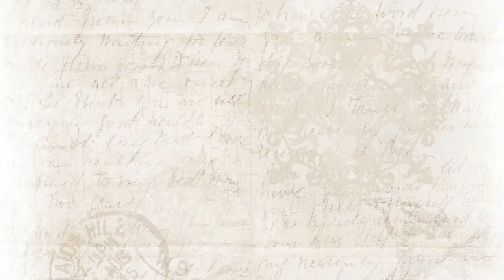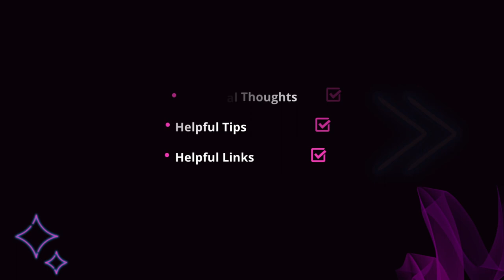Chapter 88 (Ep.2): Living...Alternate Experiences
2 of 11
My Timeline: 10/12/22
Posted on: 9/4/23
Your Timeline: TIMELESS

I'm grateful that this dose of vertigo is less. That has to be a good sign overall, I choose to believe. But as I reflect on these recent dreams, I continue to ponder the underlying reason for me experiencing them in this way.

Always,
Yubi

WHO I AM:
Hi, my name is Yubi and just in case you haven't figured it out, this footage is capturing my experiences as I learn to navigate my personal spiritual awakening. I am learning that this experience is unique to each of us in whatever way we believe we are embracing living "our truth." This just happens to be my journey. Despite having a graduate degree and license in Clinical Social Worker, this by no means is intended to replace professional mental health advice. The is me-on a personal level-documenting my experience-shedding light on the truth that I am learning and discovering for myself and inviting you along for the ride. However, I have used the information I've gathered from these videos after going through these experiences to create courses for those who choose to entertain and/or believe in this world as I do now. It has helped me and my clients, and so, I'm sure, it will help you, to some degree, on your healing journey.  My goal continues to be for these messages to reach the hearts of those who need to hear them and for you to know that you are not alone. We are all interconnected. And we discover this when we take that first step in being honest with ourselves (a.k.a. increased awareness) and being vulnerable enough to speak our truth with others.

This has definitely been an intense journey so far, but one I am grateful for every day! Thank you for coming along with me.

Always,
Yubi

Released by:
Release date:
14 April 2021
P-line: